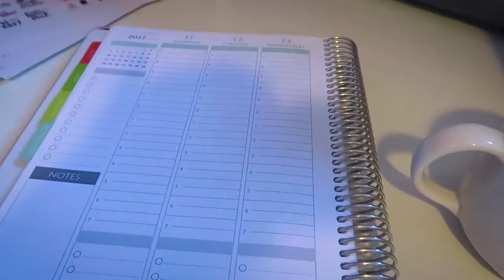Never enough wings What I Eat In A Day for KETO Weightloss WIEIAD